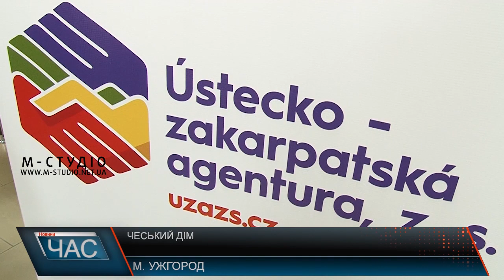Чеський дім почав роботу в Ужгороді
Чеський дім у День Конституції України відкрили в Ужгороді. Він створений, щоб встановлювати прямі контакти між підприємцями і діячами культури із двох регіонів – Закарпаття та Устецького краю Чеської Республіки.